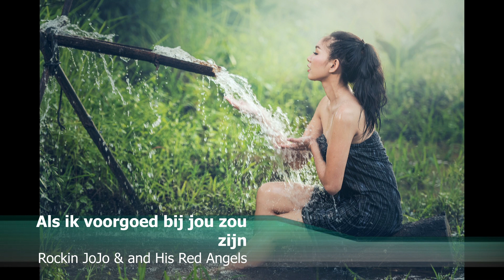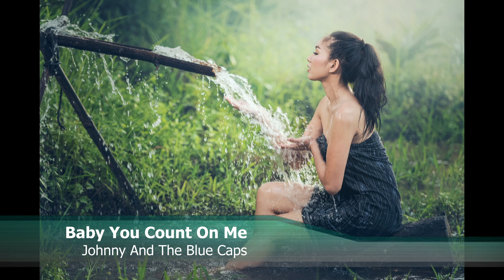Radio Shadow met speellijst 7 febr indo Rock